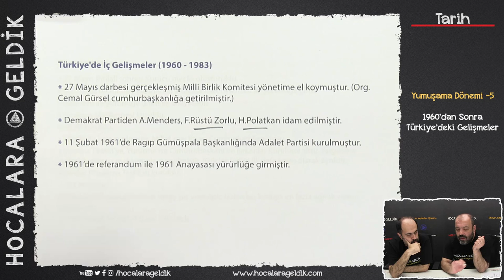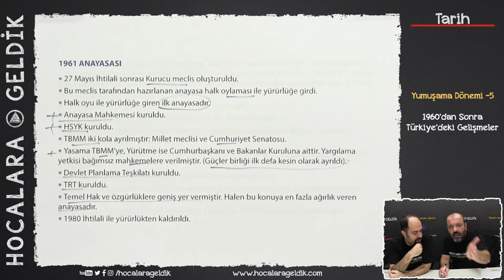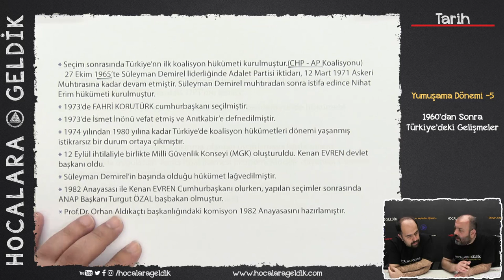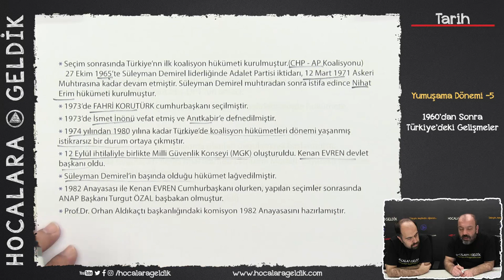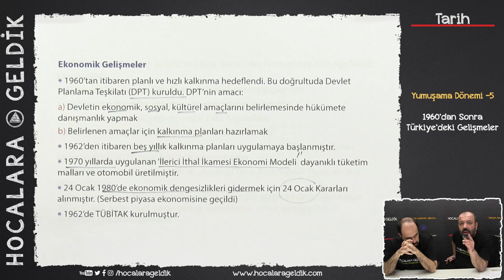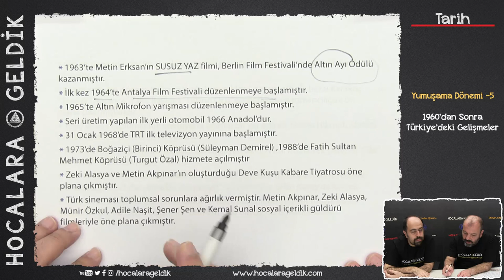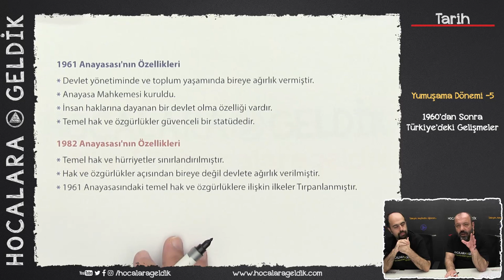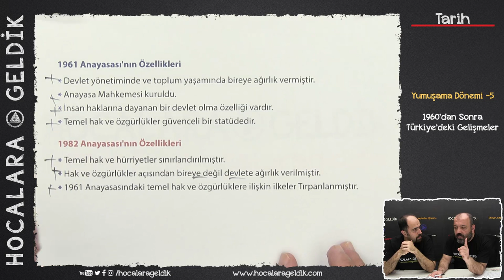Yumuşama Dönemi -6 - 1960’dan Sonra Türkiye’deki Gelişmeler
12. Sınıf İnkılap Tarihi ve Atatürkçülük  -Çağdaş Dünya ve Türk Tarihi  - AYT

Dicikoç :)